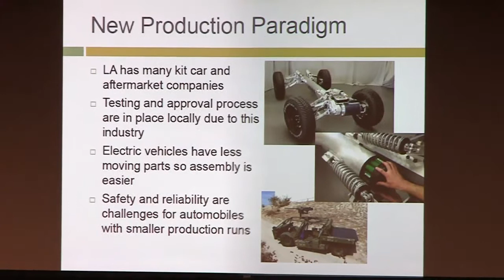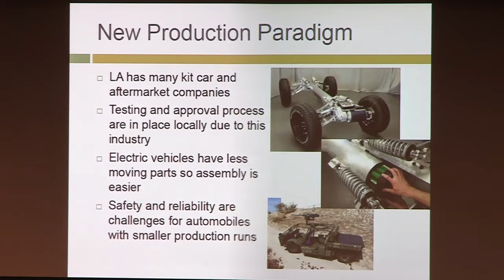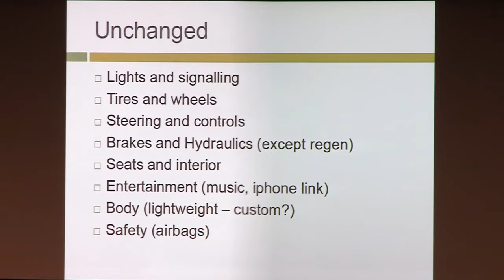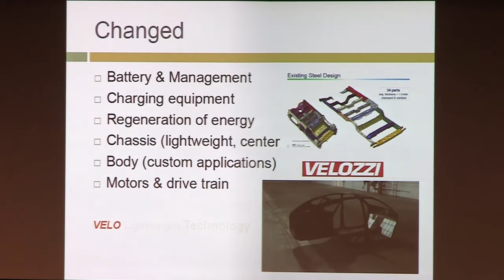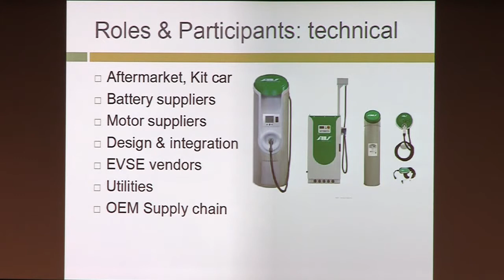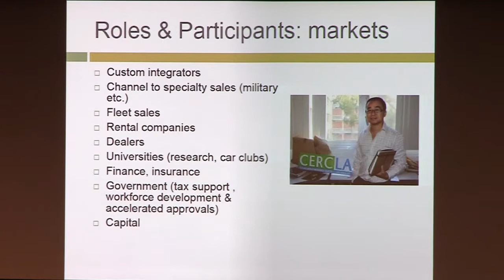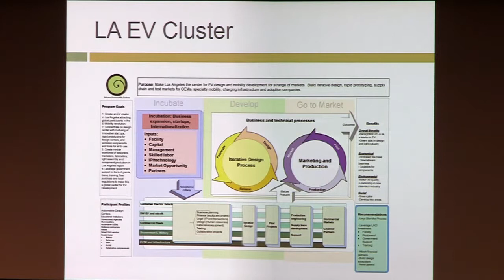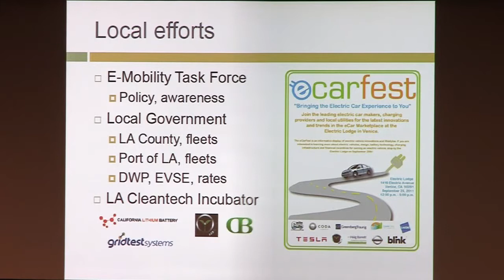ReSET 2012 Electric Vehicle Panel: Michael Boem (Haig Barrett)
The Renewable & Sustainable Energy Technology Workshop (ReSET) was held on April 12-13, 2012 at the California NanoSystems Institute at UCLA. The workshop was hosted by the NSF-IGERT Clean Energy for Green Industry (CGI) graduate fellowship program.

Electric Vehicle Adoption and Technology panel
Moderator: Dr. Shahin Farshchi, Lux Capital Management
Michael Boem, Haig Barrett, Inc.
J. R. DeShazo, UCLA
Rajit Gadh, UCLA
Kellen Schefter, Fisker Automotive